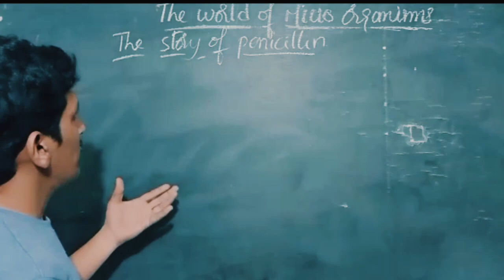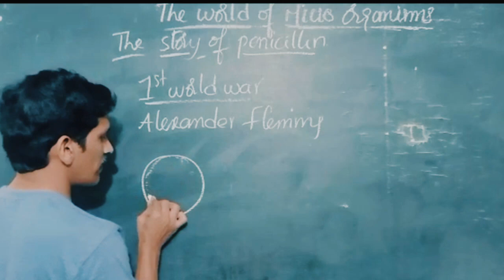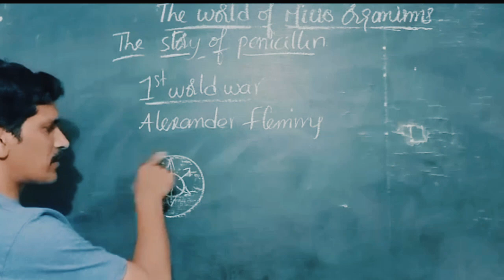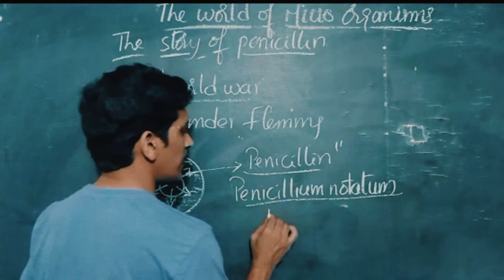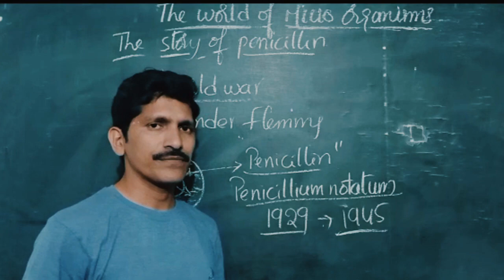THE WORLD OF MICROORGANISMS BIOLOGY